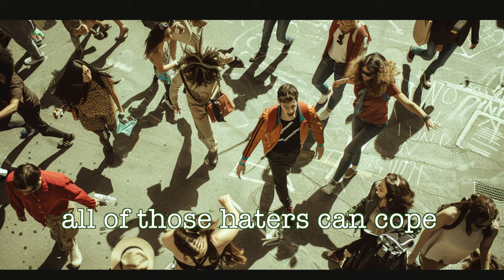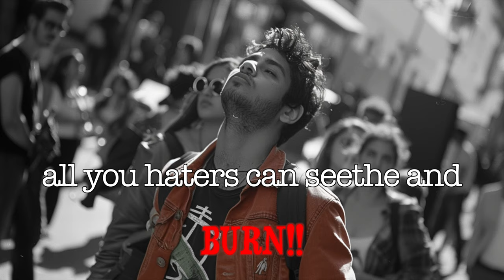fanny bags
This one time, on 2 Hour Track Sundays, they gave us a theme of 'Fanny Packs' and I didn't know what to do with that so I wrote this song.